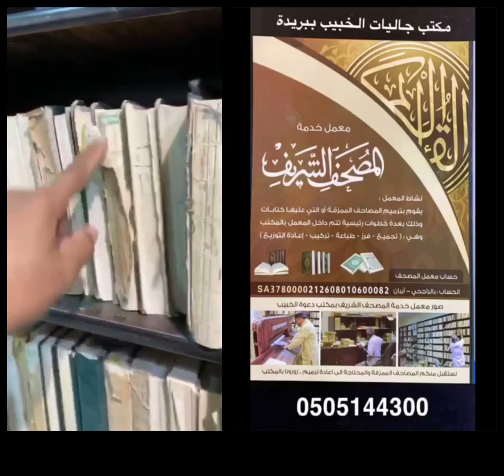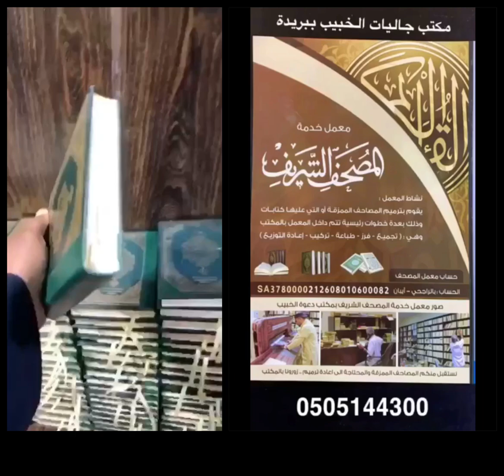ب ٧ ريال فقط تخدم كلام الله سبحانه وتعالي معمل خدمة المصحف الشريف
ب ٧ ريال فقط
تخدم كلام الله سبحانه وتعالي
معمل خدمة المصحف الشريف

دعوة الخبيب
‏‏‏‏‏‏‏‏‏‏‏‏‏‏‏‏‏‏‏المكتب التعاوني للدعوةوالإرشادوتوعيةالجاليات بالخبيب ببريدةت 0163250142 ج 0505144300 سجل 401/32تحت إشراف وزارةالشؤون الإسلاميةوالدعوةوالإرشاد